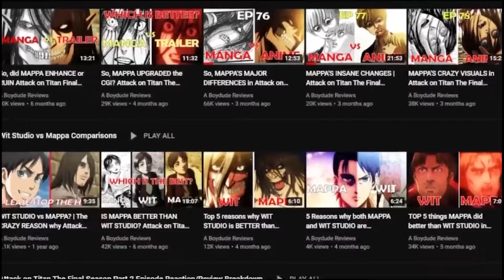Studio Bones CENSORED Dabi SCENES | My Hero Academia Season 7 Episode 15 Manga vs Anime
It looks like some Dabi Scenes were censored in the anime. But what do I think of My Hero Academia Season 7 Episode 15 Manga vs Anime?